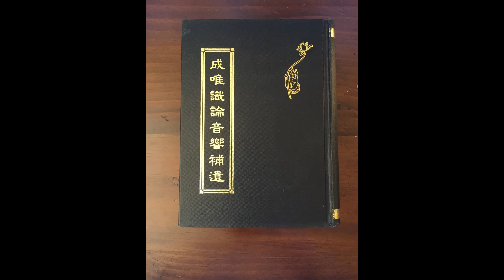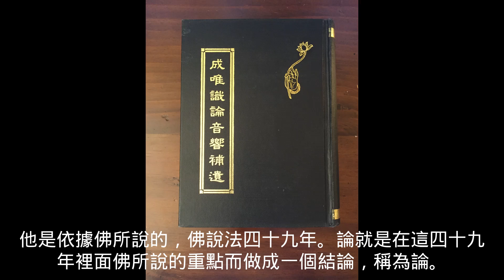# 2-1c 佛經誰都不能更動 成唯識論音響補遺卷1-1 高先祿將軍